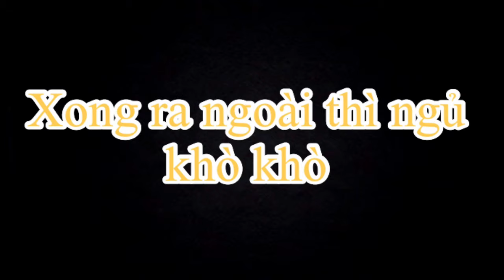Cookie Beagle Làm Gì Ở Trong Và Ngoài Chuồng | What Does Cookie Do Inside And Outside The Cage?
Trong chuồng và ngoài chuồng là 2 thái cực hoàn toàn khác nhau. Cả nhà theo dõi nha!